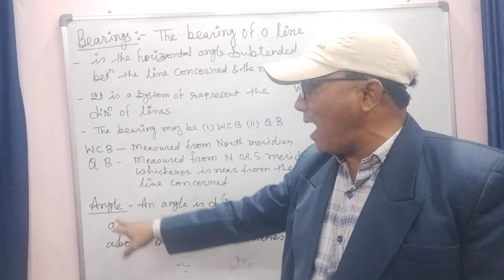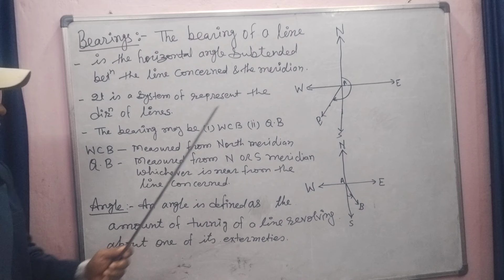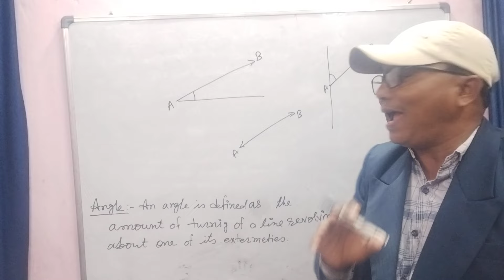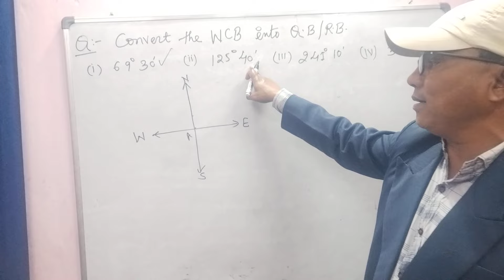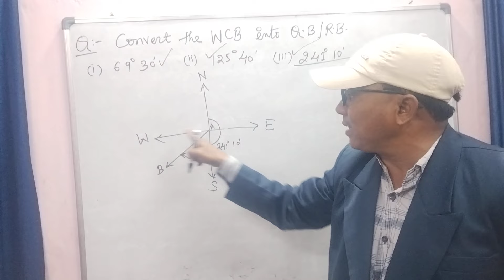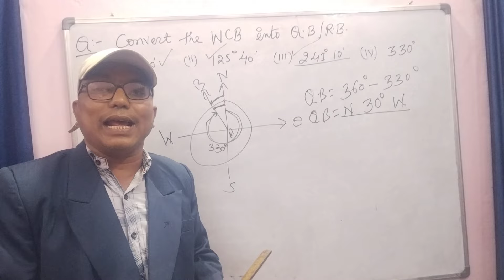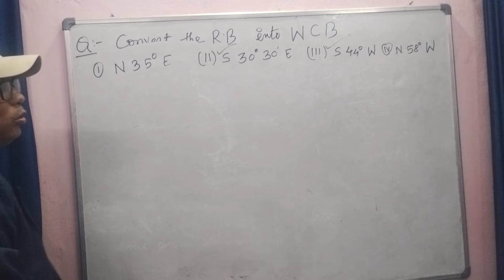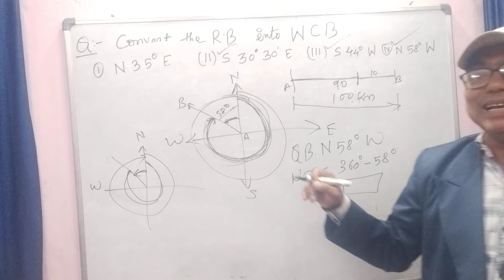Calculation of WCB & QB/RB